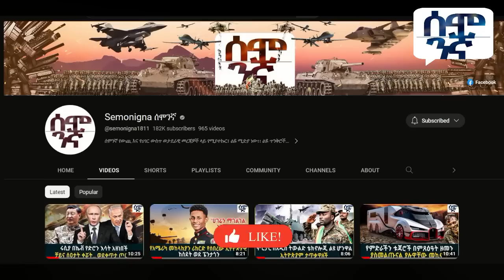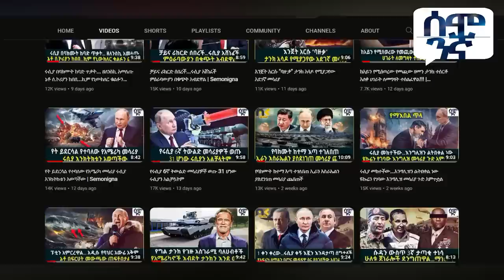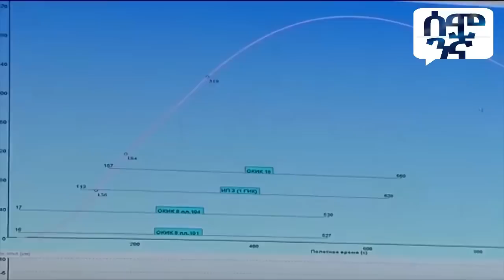የሞተ መዳፍ!! የሩስያ የመጨረሻው ዋስትና የሩስያን ጠላቶች በራሱ የሚበቀለው መሳሪያ | Semonigna